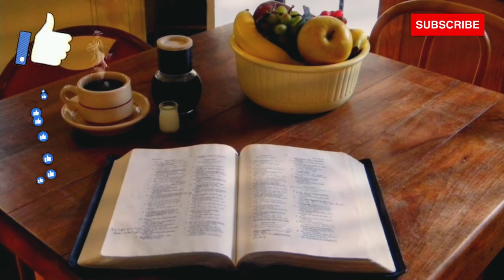Romanos 16 - Aprovado por Cristo Versículo da Bíblia Para Hoje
Recomendo-vos, pois, Febe, nossa irmã, a qual serve na igreja que está em Cencréia,
Para que a recebais no Senhor, como convém aos santos, e a ajudeis em qualquer coisa que de vós necessitar; porque tem hospedado a muitos, como também a mim mesmo.
Saudai a Priscila e a Áqüila, meus cooperadores em Cristo Jesus,
Os quais pela minha vida expuseram as suas cabeças; o que não só eu lhes agradeço, mas também todas as igrejas dos gentios.
Saudai também a igreja que está em sua casa. Saudai a Epêneto, meu amado, que é as primícias da Acáia em Cristo.
Saudai a Maria, que trabalhou muito por nós.
Saudai a Andrônico e a Júnias, meus parentes e meus companheiros na prisão, os quais se distinguiram entre os apóstolos e que foram antes de mim em Cristo.
Saudai a Amplias, meu amado no Senhor.
Saudai a Urbano, nosso cooperador em Cristo, e a Estáquis, meu amado.
Saudai a Apeles, aprovado em Cristo. Saudai aos da família de Aristóbulo.
Saudai a Herodião, meu parente. Saudai aos da família de Narciso, os que estão no Senhor.
Saudai a Trifena e a Trifosa, as quais trabalham no Senhor. Saudai à amada Pérside, a qual muito trabalhou no Senhor.
Saudai a Rufo, eleito no Senhor, e a sua mãe e minha.
Saudai a Asíncrito, a Flegonte, a Hermes, a Pátrobas, a Hermas, e aos irmãos que estão com eles.
Saudai a Filólogo e a Júlia, a Nereu e a sua irmã, e a Olimpas, e a todos os santos que com eles estão.
Saudai-vos uns aos outros com santo ósculo. As igrejas de Cristo vos saúdam.
E rogo-vos, irmãos, que noteis os que promovem dissensões e escândalos contra a doutrina que aprendestes; desviai-vos deles.
Porque os tais não servem a nosso Senhor Jesus Cristo, mas ao seu ventre; e com suaves palavras e lisonjas enganam os corações dos simples.
Quanto à vossa obediência, é ela conhecida de todos. Comprazo-me, pois, em vós; e quero que sejais sábios no bem, mas simples no mal.
E o Deus de paz esmagará em breve Satanás debaixo dos vossos pés. A graça de nosso Senhor Jesus Cristo seja convosco. Amém.
Saúdam-vos Timóteo, meu cooperador, e Lúcio, Jasom e Sosípatro, meus parentes.
Eu, Tércio, que esta carta escrevi, vos saúdo no Senhor.
Saúda-vos Gaio, meu hospedeiro, e de toda a igreja. Saúda-vos Erasto, procurador da cidade, e também o irmão Quarto.
A graça de nosso Senhor Jesus Cristo seja com todos vós. Amém.
Ora, àquele que é poderoso para vos confirmar segundo o meu evangelho e a pregação de Jesus Cristo, conforme a revelação do mistério que desde tempos eternos esteve oculto,
Mas que se manifestou agora, e se notificou pelas Escrituras dos profetas, segundo o mandamento do Deus eterno, a todas as nações para obediência da fé;
Ao único Deus, sábio, seja dada glória por Jesus Cristo para todo o sempre. Amém.

Romanos 16:1-27